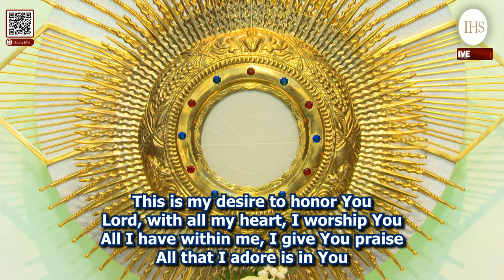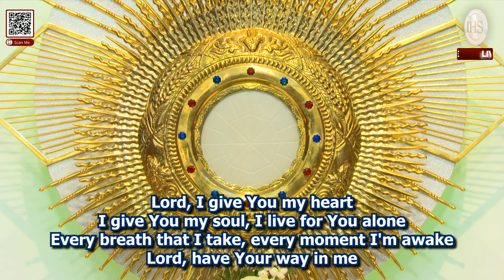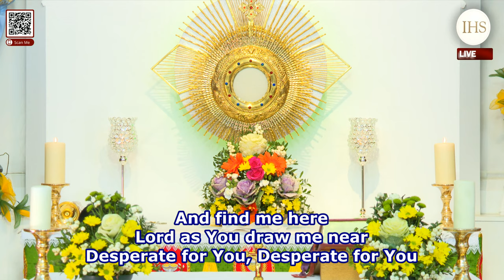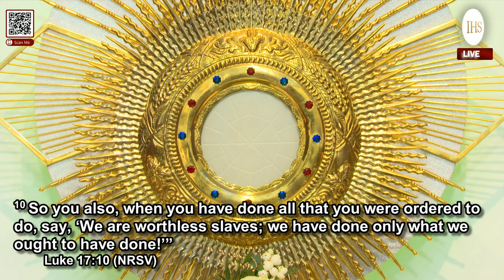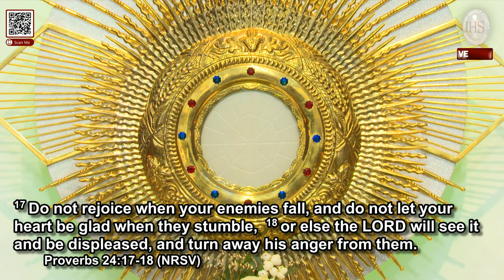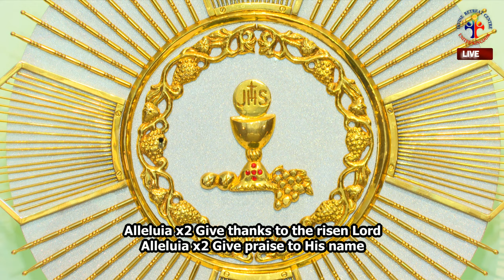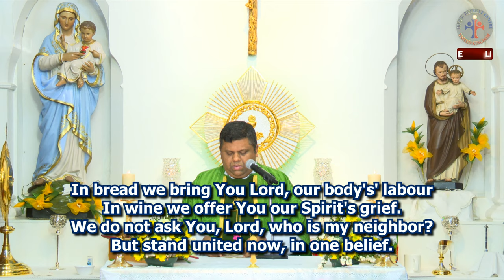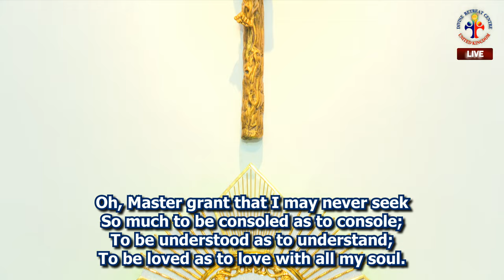(LIVE) Inner Healing Retreat - Day 3 (25th Oct 2020) Divine Retreat Centre UK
Healing Service, Holy Mass, Eucharistic Adoration and Holy Rosary Online LIVE from Divine Retreat Centre, UK.

Divine UK is a catholic retreat centre established by Vincentian Congregation fathers, based in Ramsgate, United Kingdom. Divine UK was founded under the Archdiocese of Southwark in March 2014. These programmes are led by Fr George Panackal VC, Fr Antony Parankimalil VC, Fr Joseph Edattu VC & Fr Jose Palliyil VC.

Daily Online English Service (LIVE)
Gospel Preaching, Holy Mass, Eucharistic Adoration and Holy Rosary Online LIVE from Divine Retreat Centre, UK

:: from 05:00pm to 08:00pm (UK)

: from 10.30pm to 01:30am (India)

: from 09.00pm to 12:00pm (Gulf)

: from 01.00pm to 04:00pm (US, Canada)

: from 08.00pm to 11:00pm (Africa)

Also Available LIVE on these channels

Our Upcoming Programs
English : Online Inner Healing Retreat (LIVE) in English from Friday 23 Oct to Sunday 25 Oct 2020, from: 10am to 1pm (UK)

To receive retreat notifications from Divine UK, please send us a Whatsapp TEXT/SMS: 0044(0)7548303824